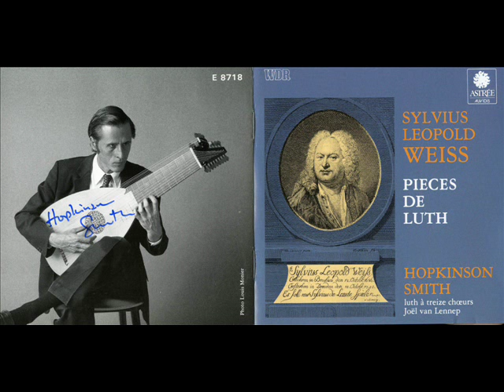Hopkinson Smith, Weiss, Suonata en fa dièse mineur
Suonata en fa dièse mineur
Prelude
Allemande (andante) 00:56
Courante 07:45
Bourrée 13:18
Sarabande: Grave 17:32
Menuet 23:20
Presto 26:49
Hopkinson Smith,1989